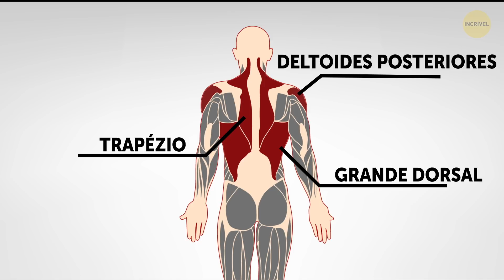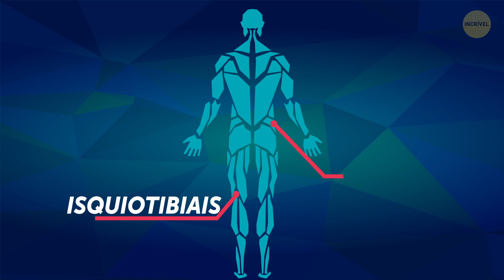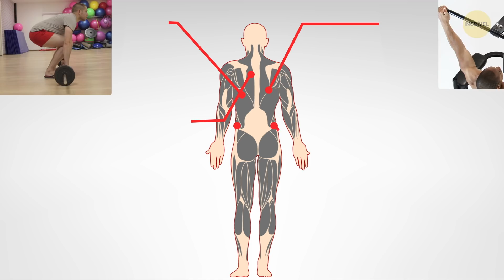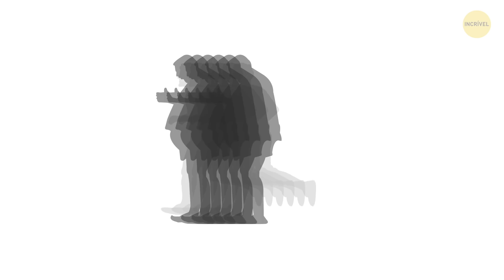5 Exercícios Super Fáceis para Desenvolver as Costas Rapidamente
Olá! Quer aumentar os músculos? Mas para se parecer um astro de cinema, não é suficiente trabalhar os bíceps e abs. Olhar bem de frente não é a única coisa que importa. parecer bem, de frente, não é a única coisa que importa. Se você quer um físico incrível e bem equilibrado, você deve prestar atenção às suas costas também Tonificar sua musculatura das costas não é apenas pela boa aparência. Isso ajudará a equilibrar a força e a resistência, tirando o melhor partido do seu corpo.

Para iniciar, no entanto, é necessário algum aquecimento. O aquecimento é essencial para qualquer tipo de exercício de força, mas neste caso é crucial porque você está lidando com suas costas. Se você lesionar qualquer dos seus músculos dorsais, há uma chance de danos nervosos ou espinhais, o que pode levar a repercussões sérias.

 MINUTAGENS:

# 1. Bom dia 1:52

# 2. Barra fixa com pegada pronada 3:15

# 3. Remada curvada 4:25

# 4. Remada serrote unilateral 5:32

# 5. Rolar os joelhos 6:33

Regras simples que você deve seguir 8:12

 RESUMO:

- Bom dia treina seus tendões junto com a parte inferior das costas, fornecendo a força necessária para apoiar sua coluna quando seu treino exigir mais de você. Os detalhes importantes sobre esse exercício são que você nunca deve se dobrar na cintura ou esticar o pescoço para olhar para a frente.

- Pull-ups tem como alvo os grandes dorsais e mais outros músculos das costas. Acontece que quanto maior a sua aderência, mais difícil é de fazê-lo e mais intenso é o treinamento.

- Remadas curvadas são perfeitas para desenvolver costas amplas e poderosas, pois atinge todos os músculos das costas que mencionei no começo. Apenas certifique-se de levantar um peso adequado para você e não muito pesado. Caso contrário, você poderá sentir dores na parte inferior das costas.

- Com a remada serrote com haltere, você poderá trabalhar cada lado de suas costas individualmente. Isso é bom porque, com um alvo menor, você sente melhor os músculos e pode controlar a tensão.

- Rolar os joelhos é um exercício de finalização para o treino de hoje, e atinge seu núcleo e parte inferior das costas novamente.

- Não faça essa rotina todos os dias - faça uma pausa e repita o treino uma vez a cada dois ou até três dias. Enquanto isso, realize treinos voltados para outros músculos. Dessa forma, você poderá desenvolver seu corpo de maneira equilibrada.

- Se sentir dor ou sensações desagradáveis ​​em qualquer parte do corpo, especialmente na região lombar, pare imediatamente e verifique se está fazendo corretamente.

- Para exercícios com barras e halteres, quando você acha que está muito fácil, basta adicionar mais peso.